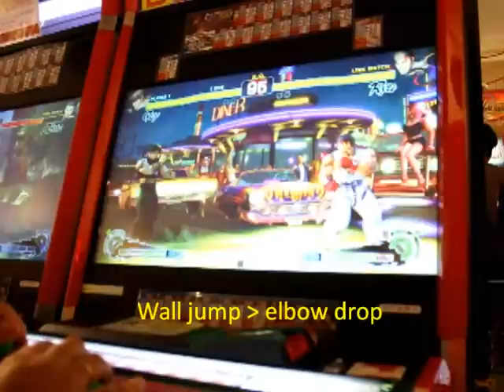SUPER STREET FIGHTER 4 AE 2012 BETA VERSION - GUY TEST